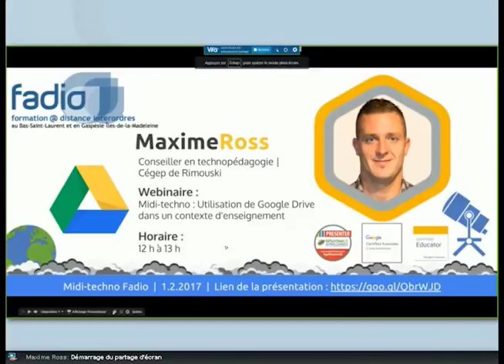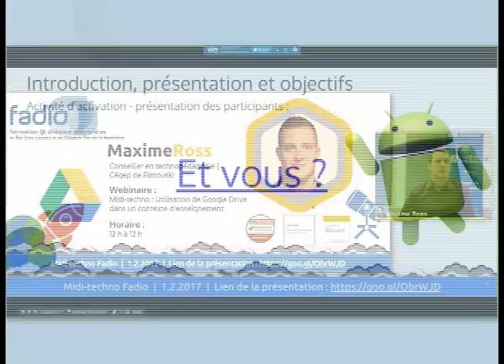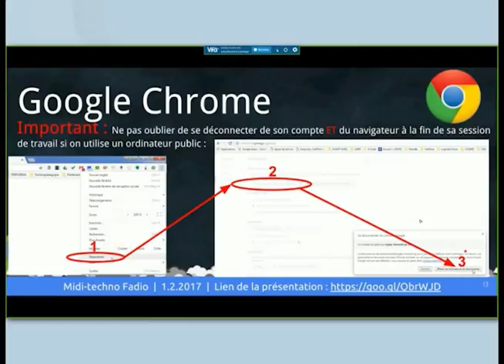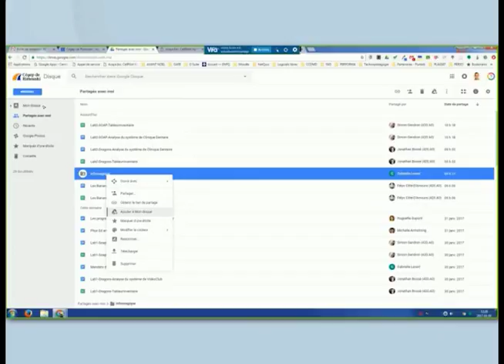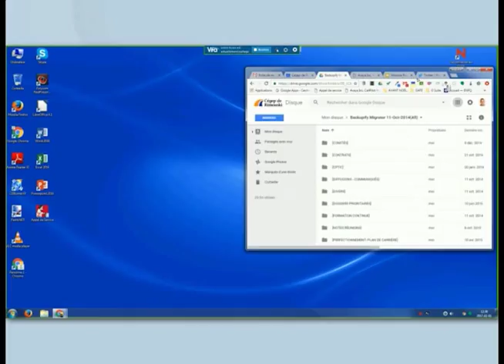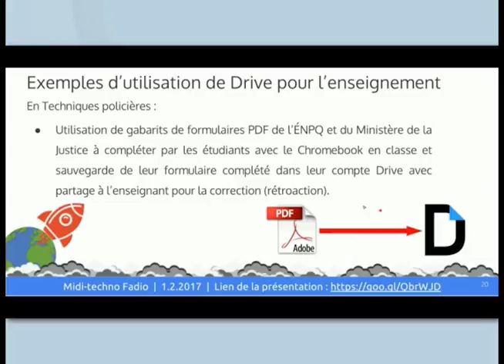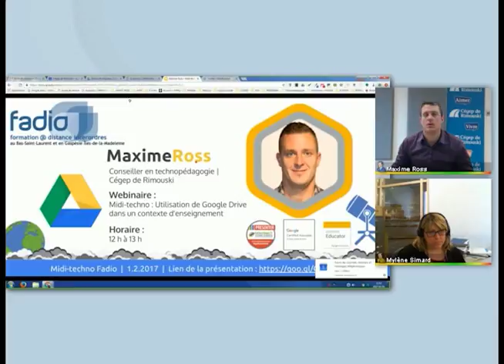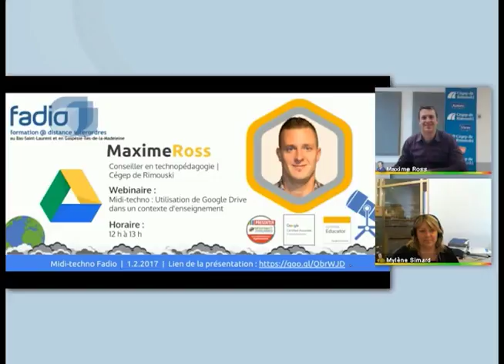Midi-techno : Utilisation de Google Drive dans un contexte d'enseignement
Animé par Maxime Ross du Cégep de Rimouski
Mercredi 1er février 2017
12 h à 13 h